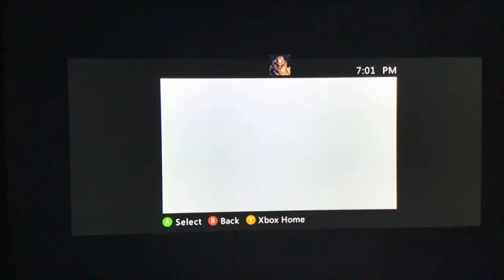Star Wars Knights of the old republic the Sith Lords Defeat Darth Nihilus and Arrive Malachor V